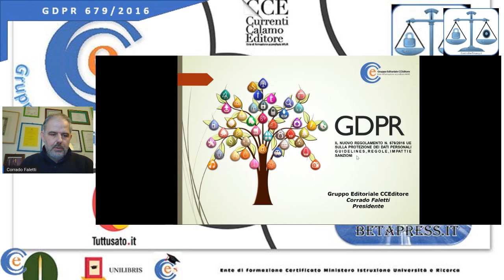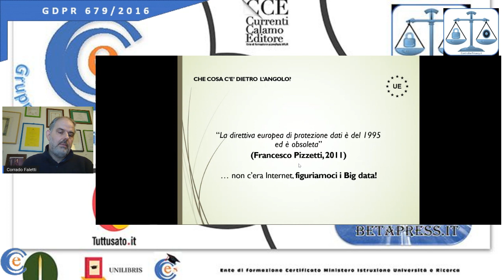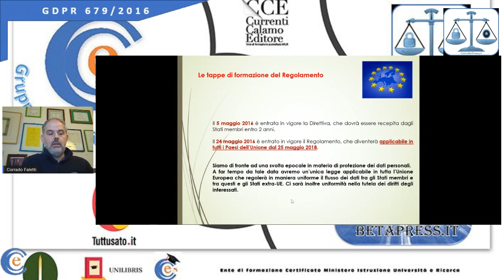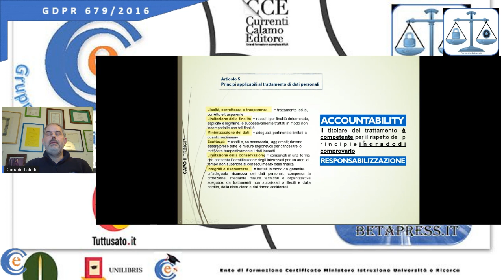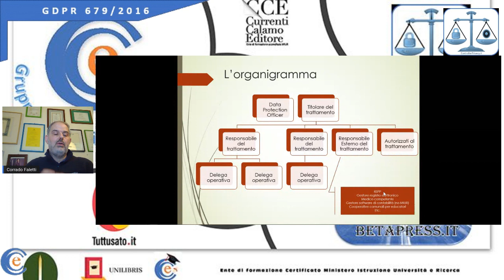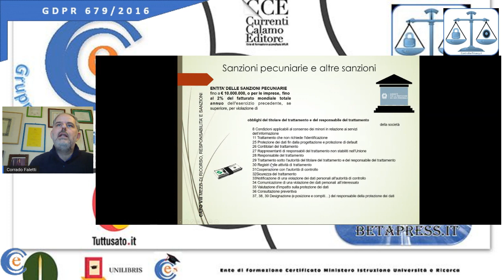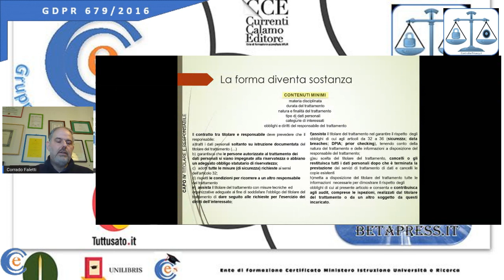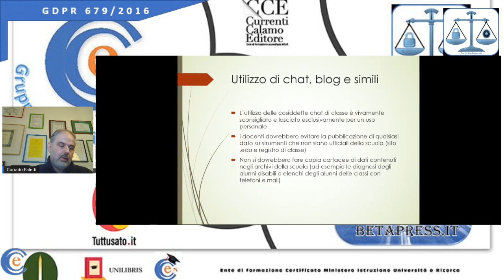GDPR 679 2016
formazione sul GDPR 679/2016